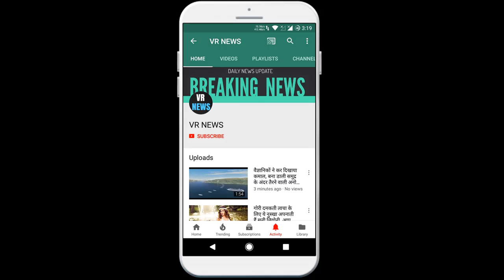गैलरी बॉलीवुड एक्ट्रेस जूही चावला नही करना चाहती थी इस एक्टर को KISS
Gallery Bollywood actress Juhi Chawla did not want this actor to have kissing scenes in KISS Bollywood, it has become normal in today films, if seen, almost every Bollywood movie has such scenes and the audience likes it. Let do it. Bollywood actress Kajol gave Shah Rukh Khan a sanitizer in the train - Viral photo taken, but 20 years ago, to do all this on screen and face such difficulties in front of everyone, the actor had to face a lot of problems, but the actress is all going on today Have been And in earlier films, heroine was not allowed to do such scenes but in today world and these films are considered sub normal. And today we are going to talk about a Bollywood actress whose name is Juhi Chawla ji hai, you heard when Aamir Khan film Qayamat Se Qayamat Tahi was done, there was such a scene in that film and that scene was To do it, Juhi Chawla had clearly refused that I could not do such scenes on screen, but the director of this film said that then this scene had to be done in which Juhi Chawla was kissed by Aamir Khan and When the film was released at the box office, it made Juhi Chawla and Aamir Khan an overnight star and Darshanko liked the film very much.

VR NEWS !!